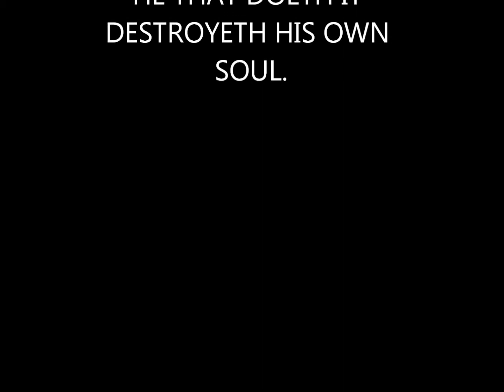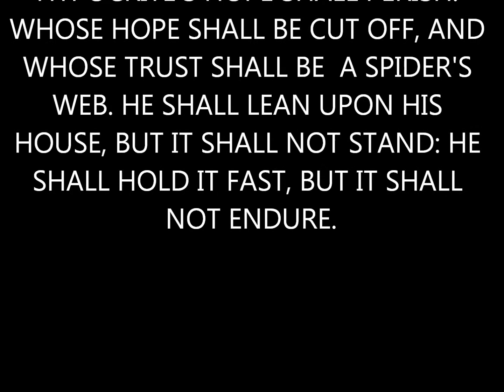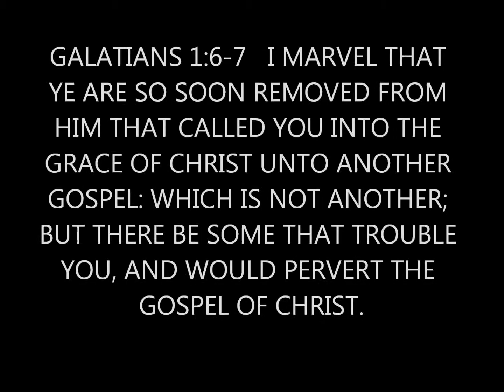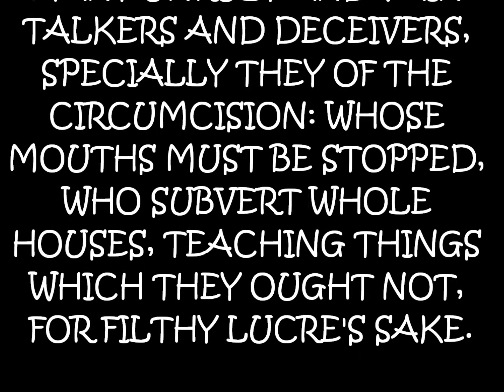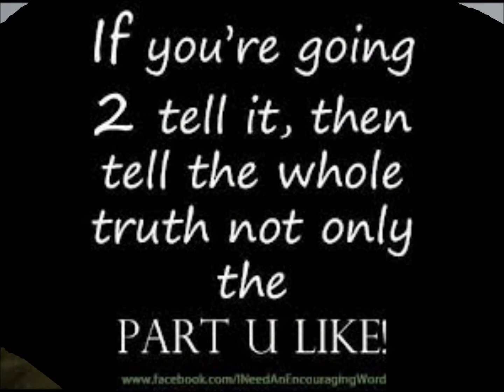DEATH TO ALL FALSE PROPHETS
HEBREW ISRAELITES,HEBREW ISRAELITE,GOD,JESUS,YAHAWAH,YAHAWASHI,GMS,GREATMILLSTONE,BIBLE,TRUTH